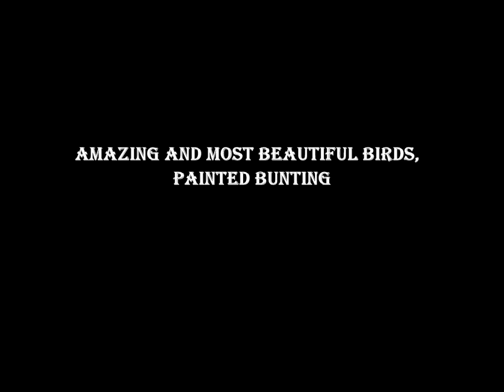Amazing and Most Beautiful Birds, Painted Bunting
This video consists of Amazing and Most Beautiful 'Painted Bunting' birds images.

Audio Courtesy from:  Jasper Sawyer is a famous musician and one of the highest synced indie artists on YouTube.

                _____Written, arranged and produced by Jasper Sawyer.